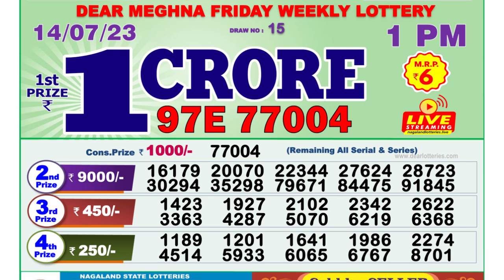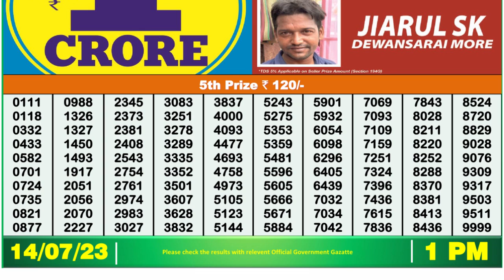🔴Dear Lottery Sambad Live 1pm today 14.07.23 Nagaland State Lottery Result